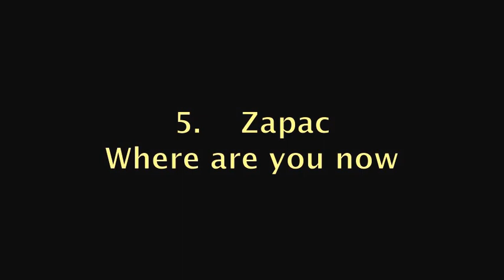C.D.Manuel Rubio 1 - Peña Berto 1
Partido de vuelta de la eliminatoria de ascenso a 2ª Cadete, celebrado en los Pericones, 8 de junio de 2013. Tras el 0-2 en el partido de ida, la eliminatoria parecía resuelta a favor de los de Manuel Rubio; pero se adelantaron los ovetenses en el marcador, lo que hizo que el encuentro recuperara todo su interés.